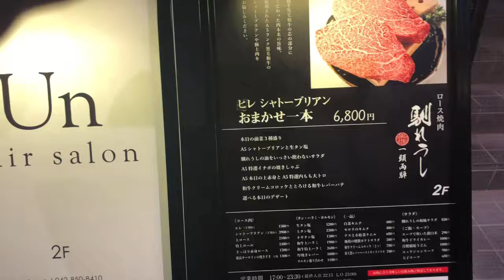町田 馴れうしで焼肉 思い出コレクション 想い出セレクション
町田の　馴れうし　で焼肉を食べた。
シャトーブリアンが最高。中は、赤い肉汁が詰まっていた。
あぶり焼きでやいたものもおいしかった。